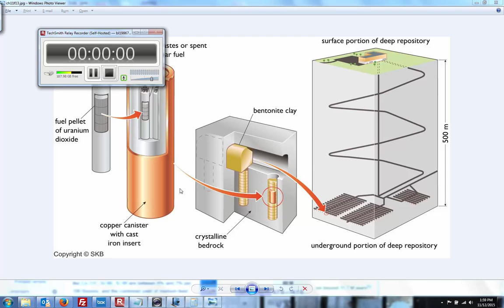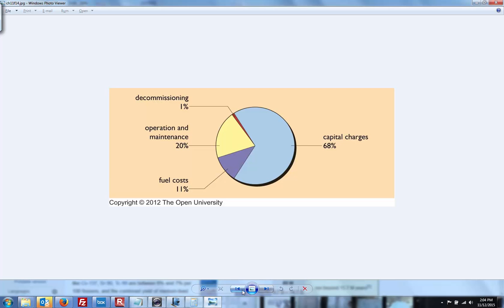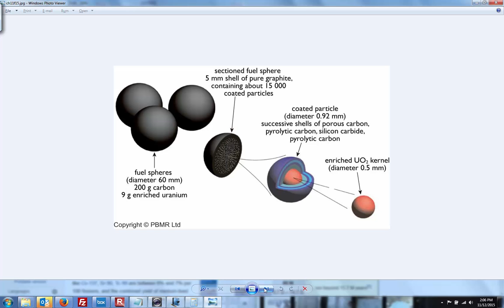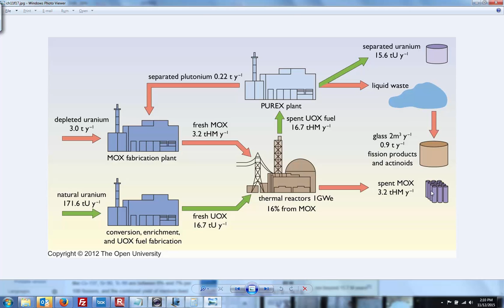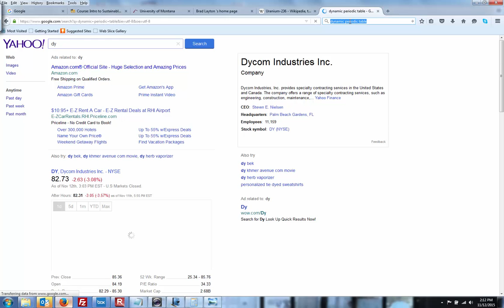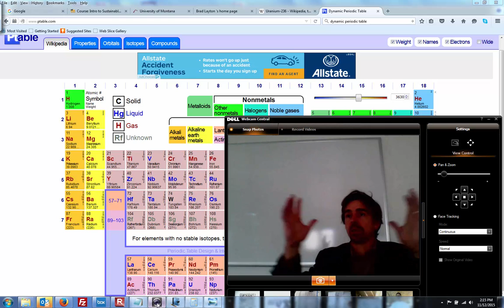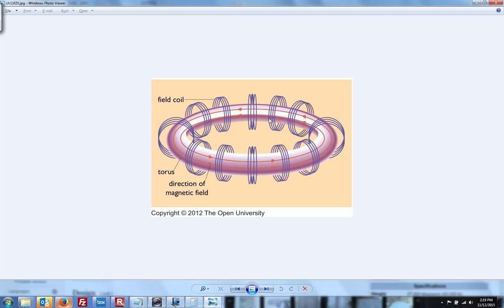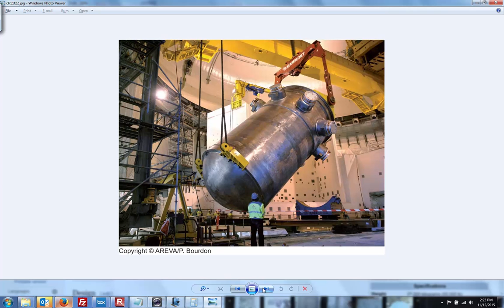NRGY_101_Lecture_22_01_Everett_Ch11.8 Nuclear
Generation costs